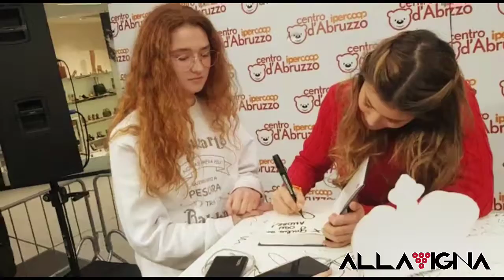INSTORE DI JENNY DE NUCCI AL CC CENTRO D'ABRUZZO DEL 22/02/19